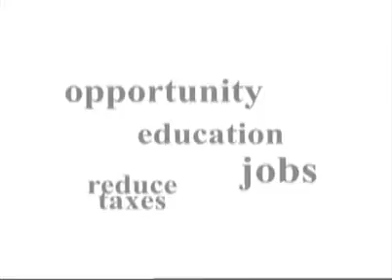McCrory Ad: Jobs, Jobs, Jobs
McCrory for Governor TV Ad